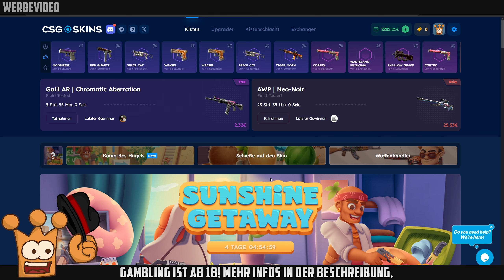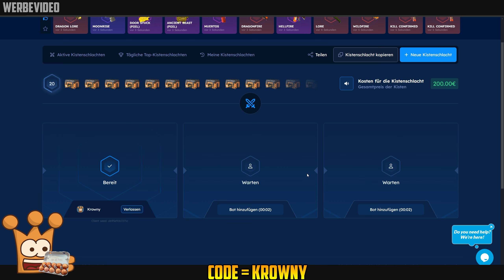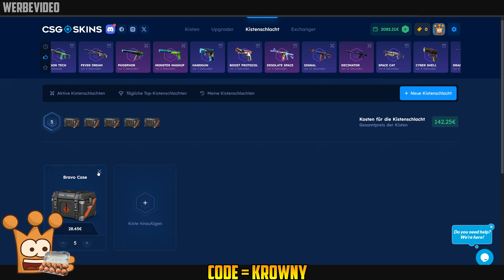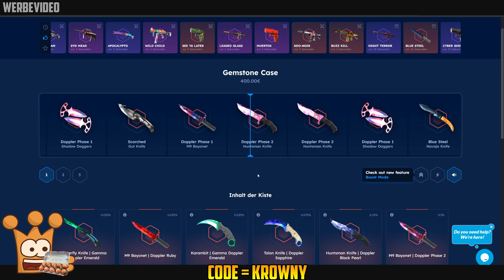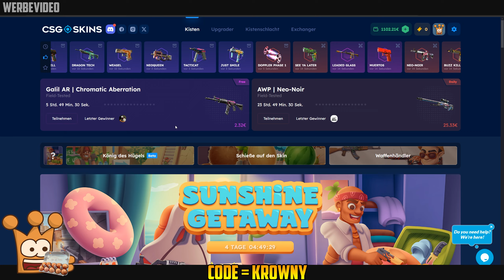Eine DICKE Kiste zum abschluss! CS2 Case Opening